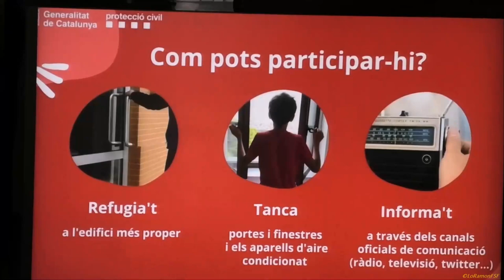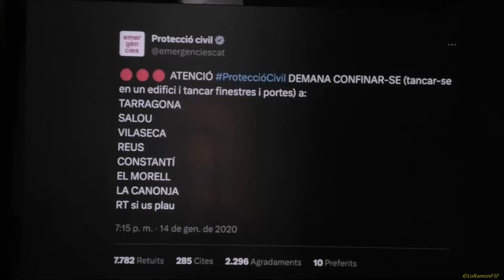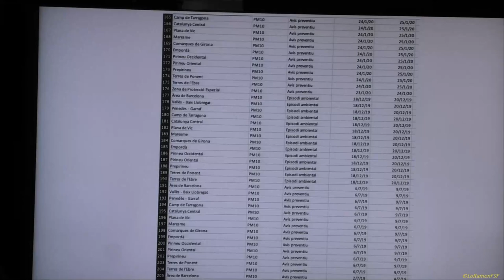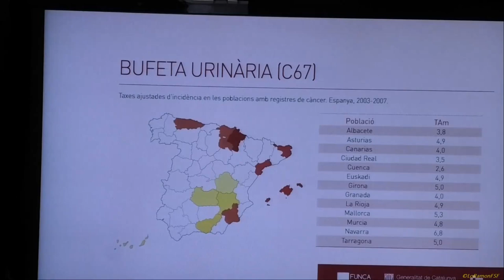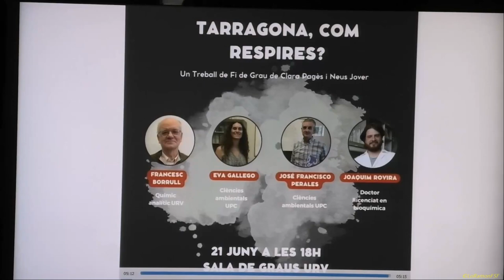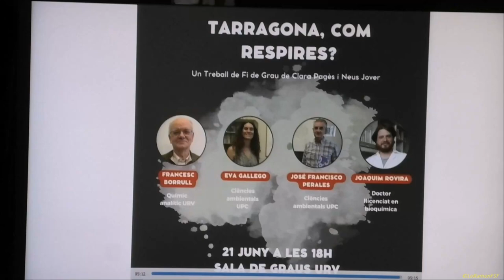Taula rodona Tarragona, com respires?. Sala de Graus del campus Catalunya. 21 de juny del 2023.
Taula rodona Tarragona, com respires?. Sala de Graus del campus Catalunya.
21 de juny del 2023.
18.00 h.

Clara Pagès i Neus Jover, dues estudiants dels graus en Periodisme i en Comunicació Audiovisual, presentaran el seu Treball de Fi de Grau titulat Tarragona, com respires?. Durant l’acte es podrà escoltar, per primera vegada, una part del reportatge radiofònic que parteix de dos eixos centrals: l’actualització dels protocols arran de l’explosió d’IQOXE i els efectes de la petroquímica en l’atmosfera i la salut.

La taula rodona girarà al voltant de la segona temàtica i comptarà amb la ponència d’Eva Piñol, doctora en ciència ambiental,
Francesc Borrull, catedràtic de química analítica,
Joaquim Rovira, doctor llicenciat en bioquímica
i
José Luis Perales, doctor en ciència ambiental.

Tots ells debatran sobre diferents aspectes relacionats amb la regulació vigent de gasos i el seu impacte en el medi ambient.

 L’esdeveniment és gratuït i està obert al públic.

Organitzador:
 Clara Pagès i Neus Jover, estudiants